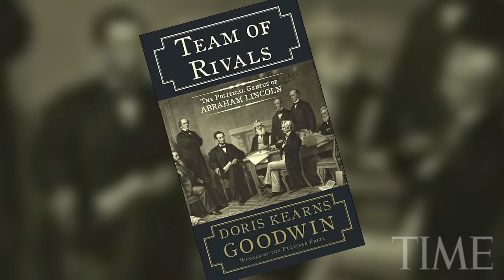Steven Spielberg Talks To Time About 'Lincoln'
TIME Managing Editor, Rick Stengel, sits down with director Steven Spielberg to talk about POTUS number 16 and the eponimous film starring Daniel Day Lewis